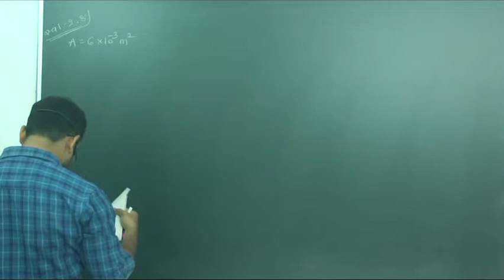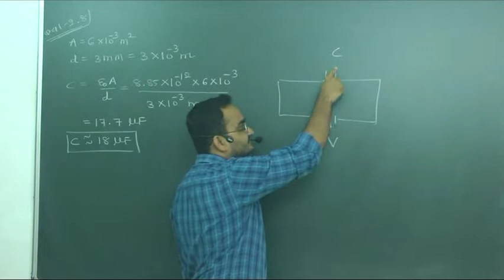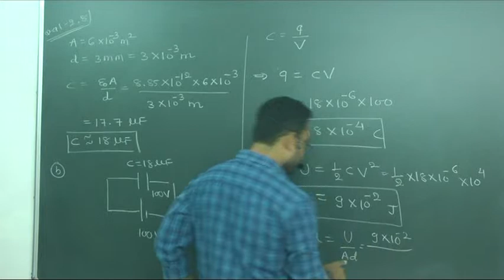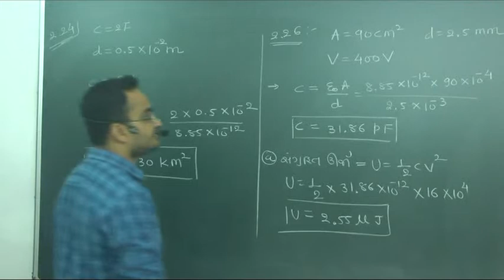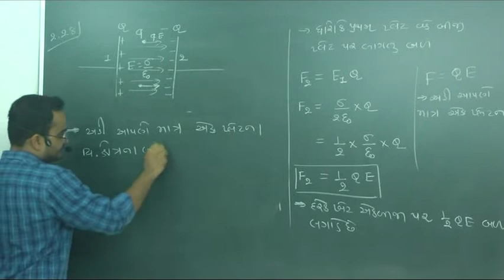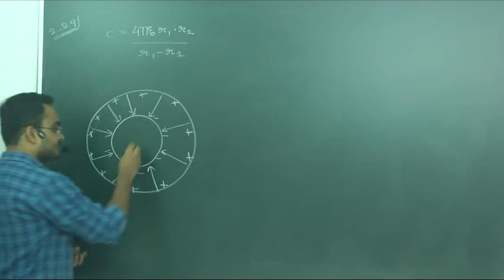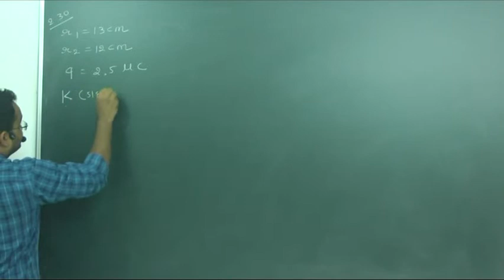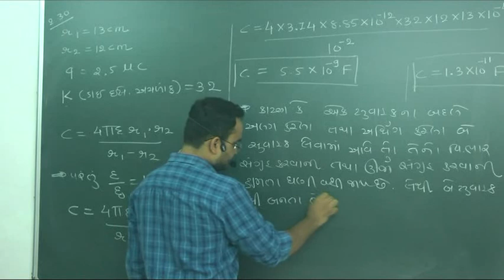કેપેસીટર- દાખલા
ધોરણ 12 પ્રકરણ -2 સ્થિત વિદ્યુત સ્થિતિમાન અને કેપેસિટન્સ